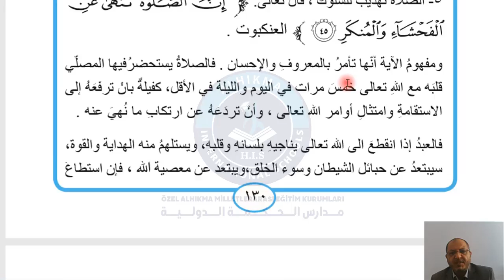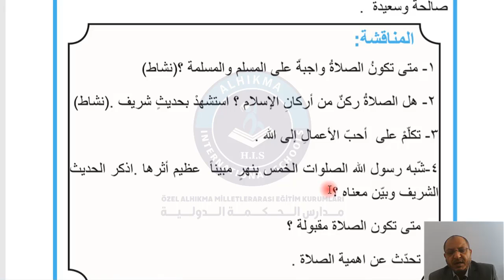السابع إسلامية أهمية الصلاة